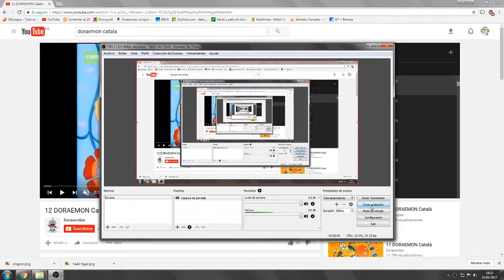Doraemon Evolution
JACKPOT con este episodio viene anunsios comersiales de antaño para vuestro rabo adiosssssssssssssssssssssssssssssssssssssssssssss